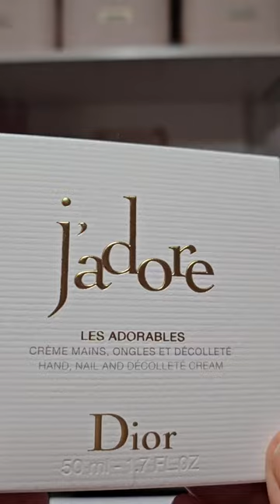NEW DIOR CREAM UNBOXING | NEW RELEASE